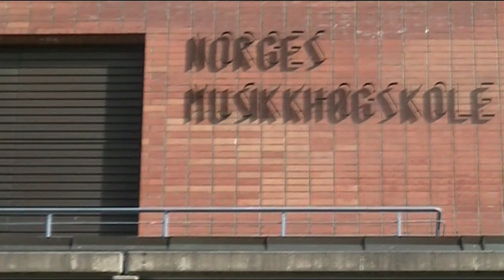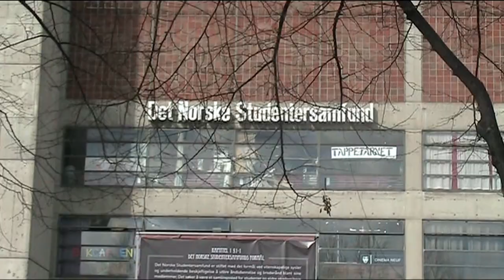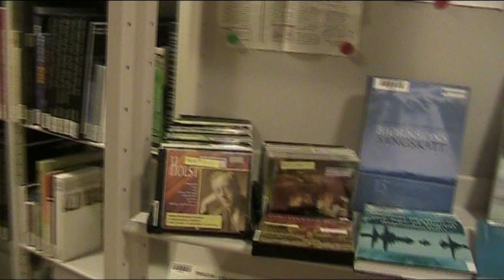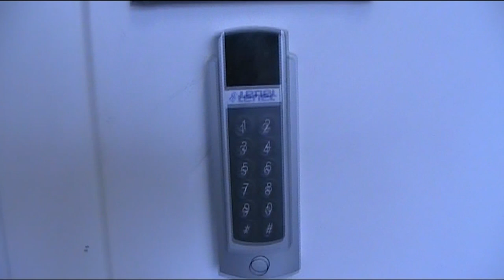Norges Musikkhøgskole Oslo Music Academy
visiting the Oslo Music Academy during our trip to Oslo